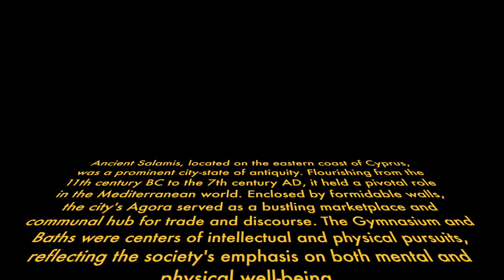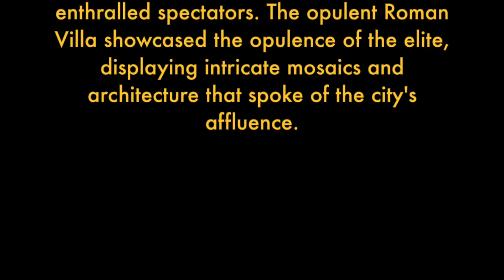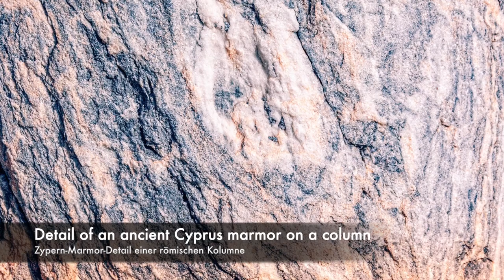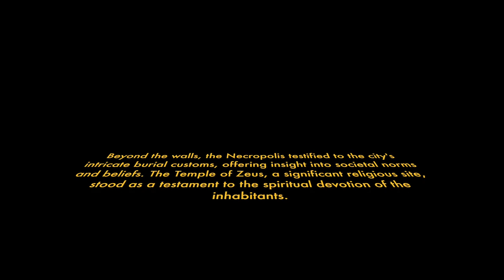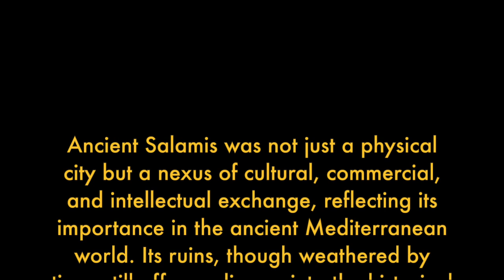Ancient Salamina, Cyprus HD 1080p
(EN) Embark on a journey to Cyprus, a Mediterranean gem of contrasts. Discover a land where ancient history meets modern allure. While exploring its archaeological wonders, Byzantine churches, and coastal splendor, remember that the island's narrative carries an intriguing duality – a reminder that half of its territory remains under Turkish occupation. Nicosia, Limassol, and Paphos invite you to uncover their historical treasures, while the Turkish Republic of Northern Cyprus offers an alternate perspective. Experience the warmth of Cypriot hospitality in traditional villages and savor Mediterranean cuisine. The Troodos Mountains hold secrets of St. Hilarion Castle, nestled amid nature's beauty. As you indulge in Cyprus' exquisite offerings, reflect upon its intricate past and the ongoing dynamics that shape its present. This island beckons travelers to explore its dual identity, where history, culture, and division coexist in an intriguing embrace.

(DE) Begeben Sie sich auf eine Reise nach Zypern, einem mediterranen Juwel voller Kontraste. Entdecken Sie ein Land, in dem alte Geschichte auf moderne Faszination trifft. Denken Sie bei der Erkundung ihrer archäologischen Wunder, byzantinischen Kirchen und der Küstenpracht daran, dass die Erzählung der Insel eine faszinierende Dualität in sich trägt – eine Erinnerung daran, dass die Hälfte ihres Territoriums weiterhin unter türkischer Besatzung steht. Nikosia, Limassol und Paphos laden Sie ein, ihre historischen Schätze zu entdecken, während die Türkische Republik Nordzypern eine alternative Perspektive bietet. Erleben Sie die Herzlichkeit der zypriotischen Gastfreundschaft in traditionellen Dörfern und genießen Sie mediterrane Küche. Das Troodos-Gebirge birgt Geheimnisse der Burg St. Hilarion, eingebettet inmitten der Schönheit der Natur. Während Sie die exquisiten Angebote Zyperns genießen, denken Sie über die komplexe Vergangenheit und die anhaltende Dynamik nach, die die Gegenwart prägt. Diese Insel lädt Reisende dazu ein, ihre doppelte Identität zu erkunden, wo Geschichte, Kultur und Spaltung in einer faszinierenden Umarmung nebeneinander existieren.